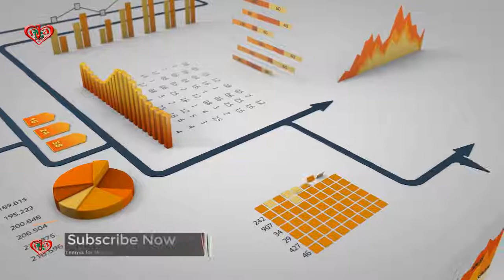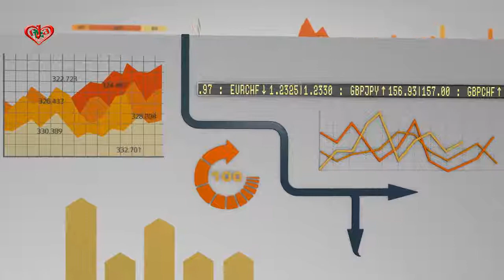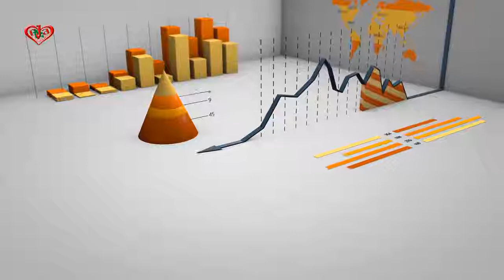Where is going! check now